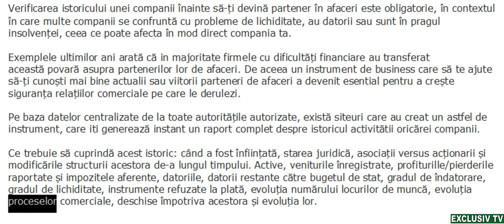Cum sa verifici partenerii de afaceri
Cu stimă,
echipa Exclusiv

Vizionare plăcută !